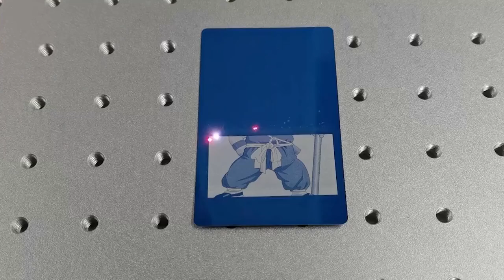2021 year best supplier for fiber laser marking machine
2021 year best supplier for fiber laser marking machine
In this video, I'll show you 2021 year best supplier for fiber laser marking machine. It's essential for every to understand how to 2021 year best supplier for fiber laser marking machine.

2021 year best supplier for fiber laser marking machine